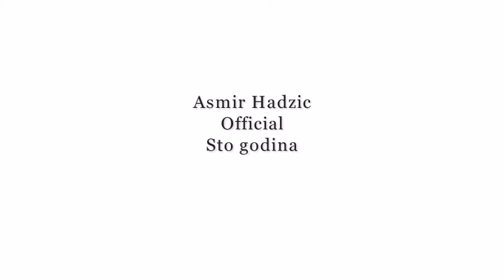Asmir Hadzic Official Sto godina